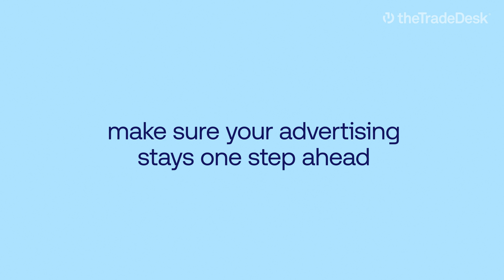Make every ad dollar go further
Things change fast, make sure your advertising changes with it. Stop locking yourself into ad buys. Adjust every aspect of your advertising — at any point in your campaign — with our platform.

The Trade Desk is a media buying platform built for what matters. Trusted journalism. Premium streaming TV. One-click commerce. All these amazing online experiences thrive on an open internet. And they’re all fueled by relevant advertising. That’s why we created an independent media buying platform designed for the open internet. One that helps marketers reach more customers in more places, with more transparency and choice at every stage — from planning to pricing to performance. At its best, the internet is an open marketplace of ideas, content, and commerce. And we intend on keeping it that way. Because the open internet matters.